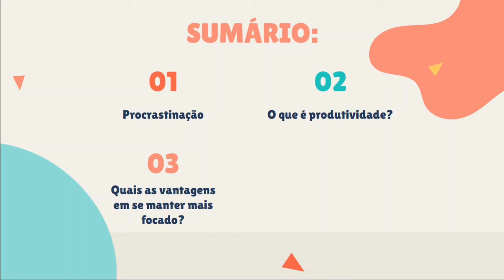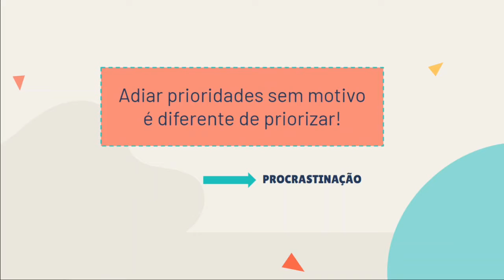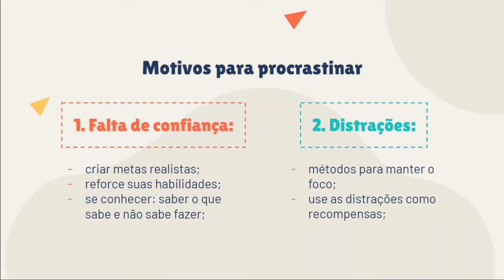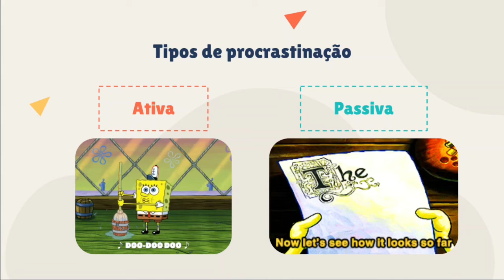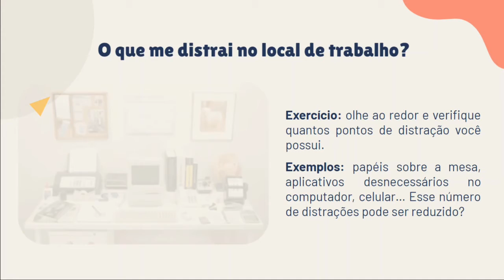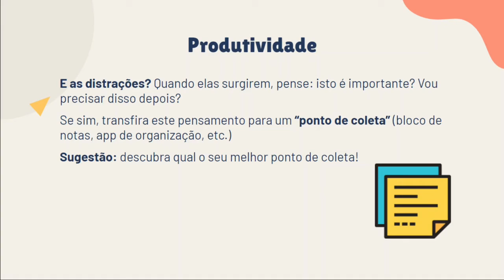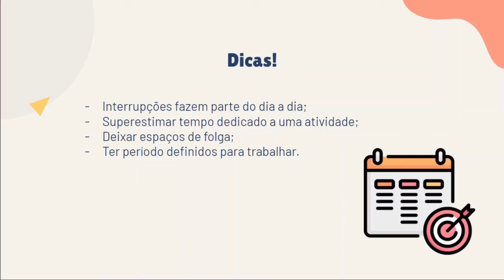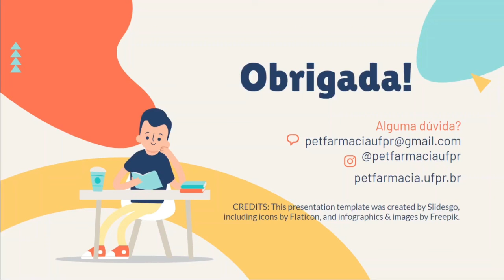#12.3 Gestão do Tempo, foco e produtividade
Terceiro vídeo do bloco #12 20 horas PET, que trata sobre Gestão de Tempo, apresentado por Aline Savicki, Isabelle Mbo'o e Luana Bueno.